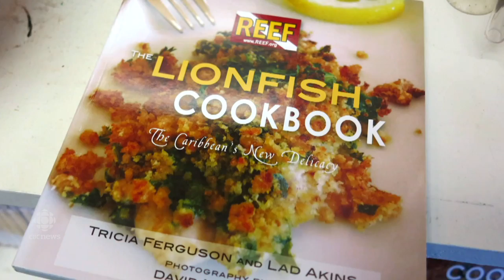Lionfish threaten Atlantic Ocean ecosystem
The colourful, exotic fish are an invasive species off the coast of Florida. So far, efforts to stop them have been ineffective.